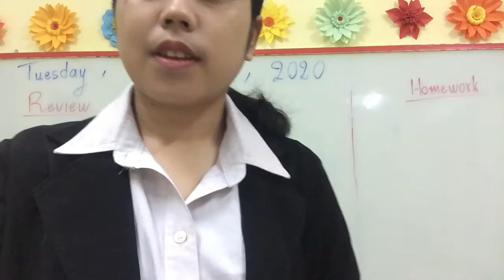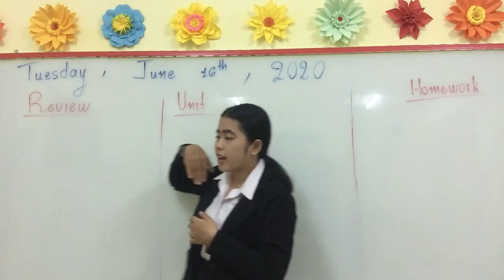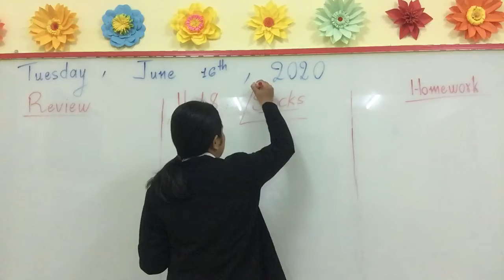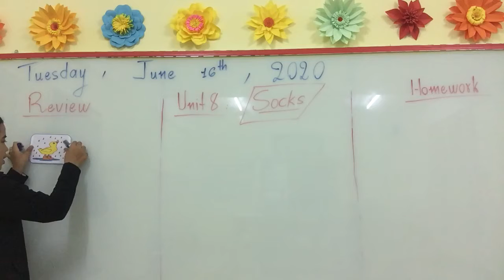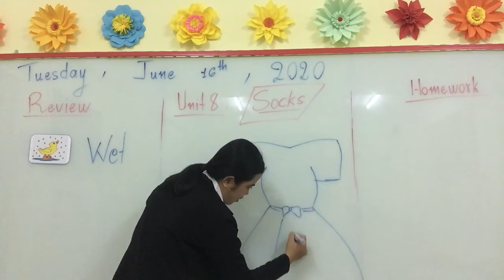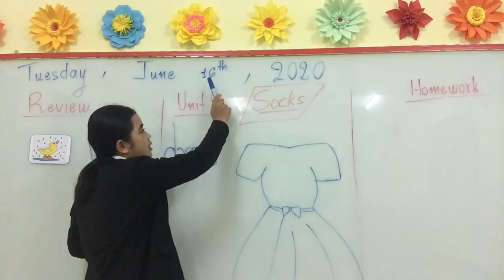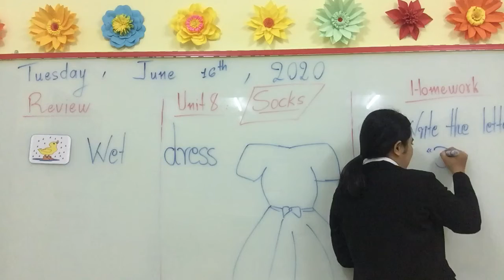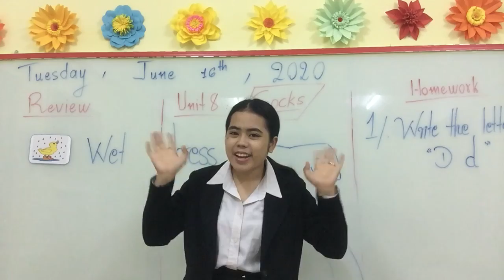Unit 8 : Socks ( dress)